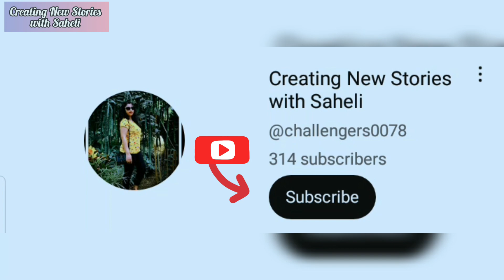Puchku ki ki korlo?(Part 1) || Didir bari Darun Moja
Great Fun at Didi's house... Didi's Son(Puchku) is very talented.. Have a look to this video & Have fun.. Thank you ❤️